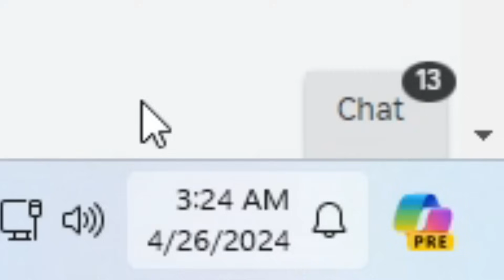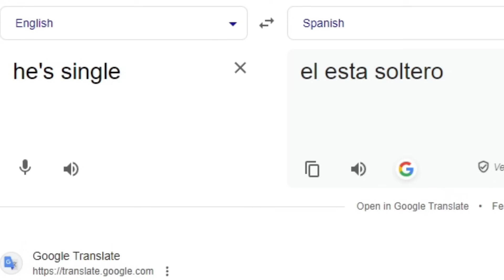never play DA HOOD Voice Chat At 3AM...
its almost halloween!

WE'RE BACK with another "don't play roblox da hood voice chat at 3AM," except this time, instead of a horror/scary avatar, we made it a SCARIER/HORROR -IER avatar. The "don't play roblox da hood voice chat at 3AM" series has upgraded to the "NEVER play roblox da hood voice chat at 3AM." That's right, we have brought out are beloved horror/scary soundboard once again, with our deepest scary/horror voice changer, solely to traumatize the strangers of roblox da hood voice chat at 3AM.

i havent done a soundboard/deep voice video in a while... should i do the soundboard/deep voice more frequently??

Games ► Roblox Da Hood Voice Chat